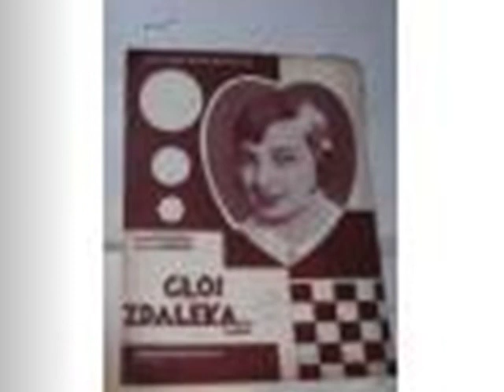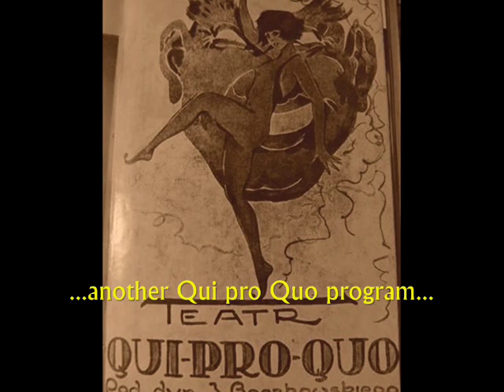Polish tango: Chór Dana - Głos z daleka (A Voice From Afar), 1930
Chór Dana -- Głos z daleka (A Voice from Afar) Tango z rewii „Czysta Wyborowa" teatru Qui pro Quo [Tango from theatre Qui pro Quo revue "A Fine Pure Vodka"] Muz. Stefcia Górska -- Tekst Oldlen,  Odeon 1930 (Polish)

NOTE: In the 1920/30s Warsaw was generally considered as "Paris of the Eastern Europe".  Its chic, its great-city style and humor, legendary elegance of the Warsaw women as well as the grand gesture and wealth of its plutocratic and aristocratic spheres, made it one of the merriest places in interwar Europe. The night bars and restaurants did not open before 10 pm and their dance-bands were playing for the crowds of guests until the dawn. Yet the most important part of Warsaw's entertainment were its theatres and cabarets, which gave usually two shows per day: in the afternoon and in the evening, the later ending just in time to drive from the theatre to the nearest night club to spend rest of the night with Artur Gold's or Jerzy Petersburski's dance orchestra.

     In the 1920s until early 1930s, there were in Warsaw two show-theatres which really counted: one was Morskie Oko -- the gala-revue stage taking its character and image from the Parisian scenes, like Moulin Rouge or Casino de Paris. It's director was the popular lyricist Andrzej Włast -- a slim, well dressed, handsome heart-throb, who used to travel to Paris at least twice a year to see what's new there and which new French ideas could be stolen  and taken with him to Warsaw. His target audience was Warsaw's plutocracy and upper middle class.
The second stage, which lived in a fierce and never-ending competition with Morskie Oko, was Qui pro Quo -- a literary cabaret, who gathered the cream of the cream of the best of Polish literary chanson and intelligent humor. The names of grande -- vedettes like Hanka Ordonówna, Mira Ziminska, the revelers Chór Dana  or poets like Julian Tuwim (writing cabaret texts under pseudonym Oldlen) and Marian Hemar speak for themselves. Director of Qui pro Quo was a composer Jerzy Boczkowski, who -- on contrary to Andrzej Włast -- was rather short and plump and not very careful about his looks. I do not know if there would have been in the then Warsaw a pair of men, who hated each other more than these two. One of popular anectodes tells about situation, when Boczkowski asks one of the most popular singers Zula Pogorzelska, who performed in Morskie Oko, to give it up and start with Qui pro Quo, with the wages of 6000 zloty per month (in late 1920s it was eqivalent of c. 2500 dollars).
    Zula answers: - Ok, but first I must ask director Andrzej Wlast about it.
She goes to Włast and tells him: - Boczkowski gives me 6000 per month if I work for him. What do you say about it?
- I'll give you 7000 -- answers Włast, angrily.
- OK -- says Pogorzelska -- but first I must speak again to Boczkowski, as I promised.
And she goes back to Boczkowski, who, in his turn, gives her 8000, then Włast -- again  rises her wages to 9000 etc. etc., until she ends up in Morskie Oko, with the wages of 12000 zlotys per month (in Poland, it was then the price of 6-cylinder cadillac de Luxe).

    Unfortunately, neither of the stages survived the Great Depression. Qui pro Quo closed in 1931, and Morskie Oko -- two years later. Ofcourse, during the next decade, the cast of both theatres continued performing on stages of more or less ephemeric theatres -- such as Banda, Małe Qui pro Quo, Hollywood, Rex, Wielka Rewia -- the whole array of which operated in Warsaw until the outbreak of the 2nd WW in September 1939.